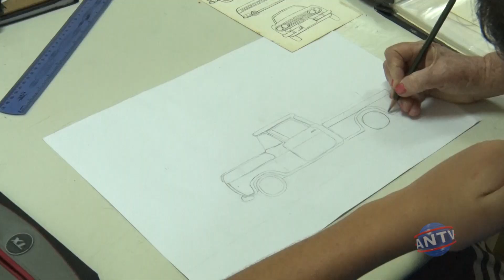Será inaugurada nesta semana exposição que reúne trabalhos da artista plástica Elza Pastre